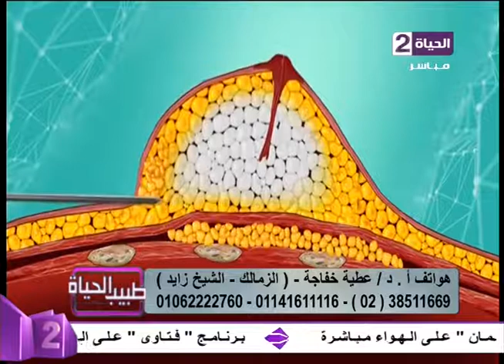طبيب الحياة - أ.د/عطية خفاجة استشاري جراحة التجميل - حلقة الإثنين 6-2-2017